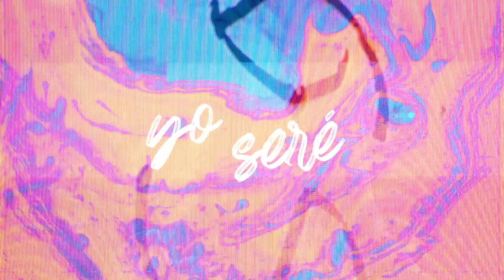Dios de la creación - (VIDEO LYRIC) - Samuel Gonzalez Da Piedade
Parte del Album TOCAR TU CORAZÓN disponible en todas las plataformas de Streaming.
@SamuelHabla en Instagram
Video creado por: @Cicreativo

Maracaibo, Venezuela